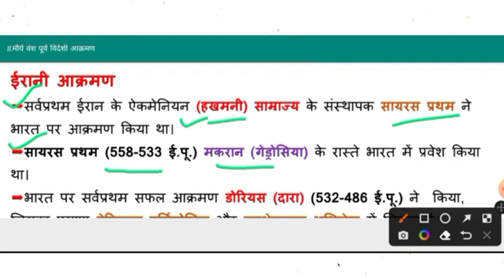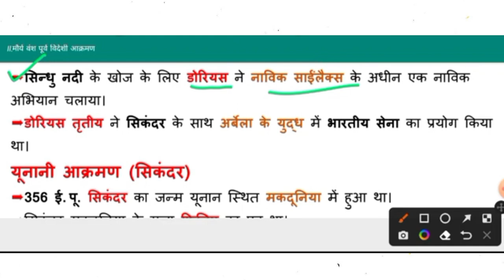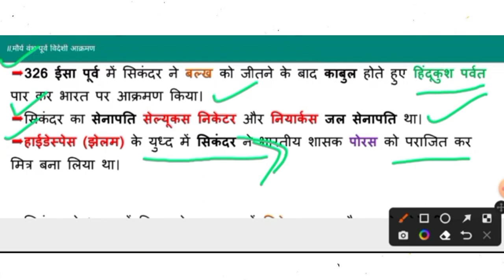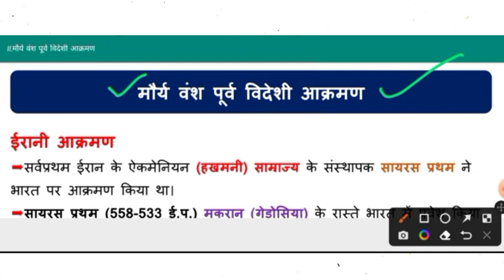मौर्य वंश से पूर्व भारत पर विदेशी आक्रमण | Irani Aakrman | unani aakrman | ancient history playlist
मौर्य वंश:

मौर्य वंश (Maurya dynasty) भारतीय इतिहास में महत्वपूर्ण था और उसकी स्थापना और प्रभाव का काल 4वीं शताब्दी ईसा पूर्व माना जाता है। मौर्य वंश की सबसे महान और प्रसिद्ध शासक चंद्रगुप्त मौर्य (Chandragupta Maurya) थे, जिन्होंने मगध राज्य के नीचे एक बड़ा साम्राज्य स्थापित किया था।

मौर्य वंश का प्रसिद्ध शासक अशोक महान (Ashoka the Great) था, जिसने 3वीं से 4वीं शताब्दी ईसा पूर्व के दौरान बहुत विस्तारशील और प्रभावशाली साम्राज्य का प्रशासन किया। अशोक महान के समय में मौर्य साम्राज्य का शासन पूरे भारतीय उपमहाद्वीप के बहुत बड़े हिस्से तक फैला हुआ था। वह भूतकालीन भारतीय इतिहास में अहिंसा और धर्म के प्रचारक के रूप में भी प्रसिद्ध हैं।

मौर्य साम्राज्य के पूर्वाचार्यों में चंद्रगुप्त मौर्य के पिता कुलिन (Kulina) थे, जो मगध राज्य के महामत्य (Prime Minister) थे। चंद्रगुप्त मौर्य ने नन्द वंश के शासक धाननंद को विजय करके मगध का शासन प्राप्त किया था।

मौर्य साम्राज्य पूर्व विदेशी आक्रमण का सामना करना पड़ा। चंद्रगुप्त मौर्य ने अलेक्जेंडर महान के आक्रमण के समय उनकी मदद की थी, लेकिन उनके पश्चात् अलेक्जेंडर की मृत्यु के बाद उन्होंने ग्रीक आक्रमणकारियों को भारत से बहार निकाला और मौर्य साम्राज्य की सीमाओं को पुनर्व्यवस्थित किया।

अशोक महान के बाद मौर्य वंश के शासकों के काल में भारतीय उपमहाद्वीप पर कितने ही विदेशी आक्रमण हुए, जिनमें कुषाण, शक, पाह्लवी, हुण, गुर्जर, ग्रीक और यवन शामिल थे। इन आक्रमणकारियों ने मौर्य साम्राज्य के कुछ हिस्सों को आक्रमण किया और उसकी सीमाओं को कमजोर किया। इसके बावजूद, मौर्य वंश का संपूर्ण अस्तित्व 2वीं शताब्दी ईसा पूर्व तक बना रहा।